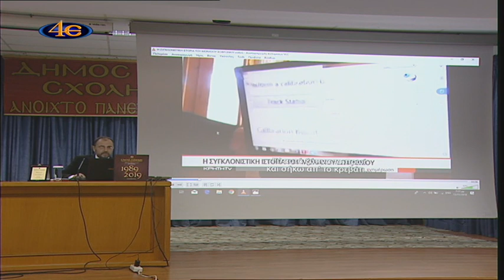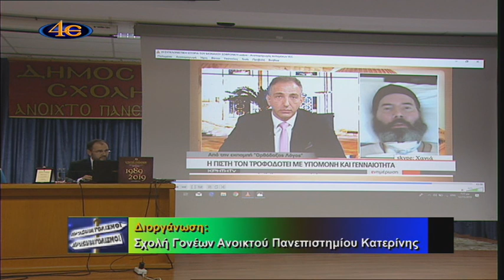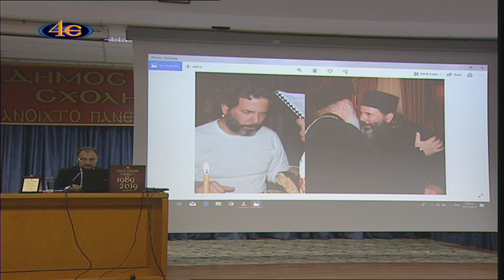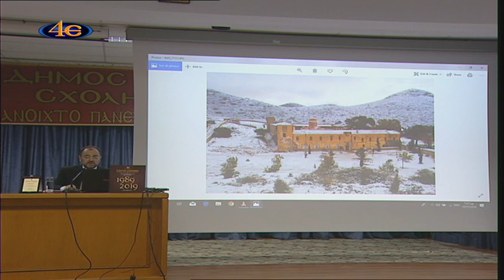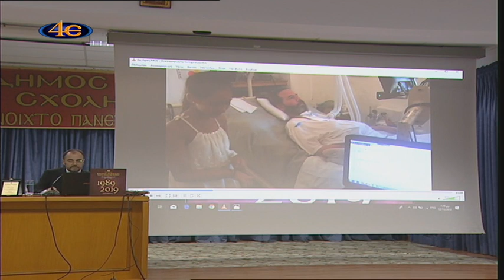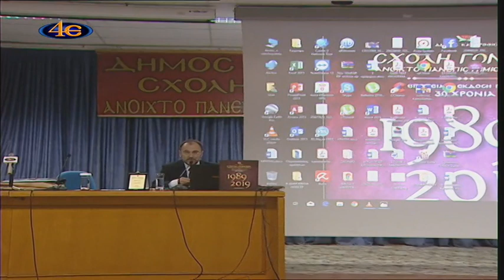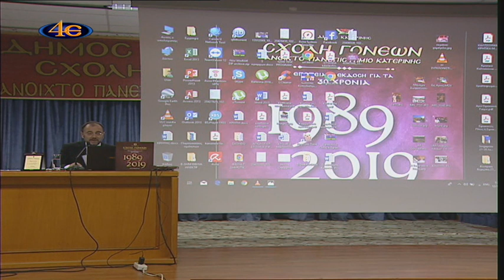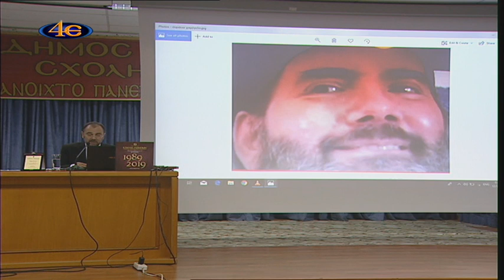Για τους φυλακισμένους-Κων. Κορομπίλης & Σεβ. Μητρ. Γλυφάδας κ. Παύλος